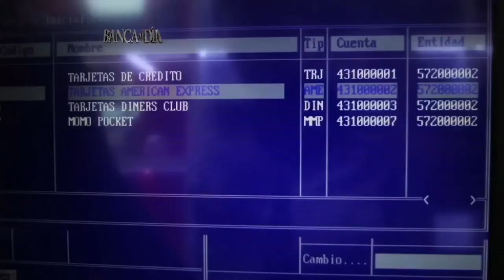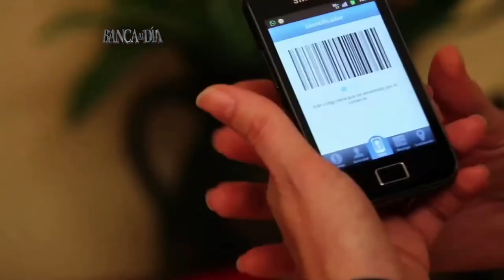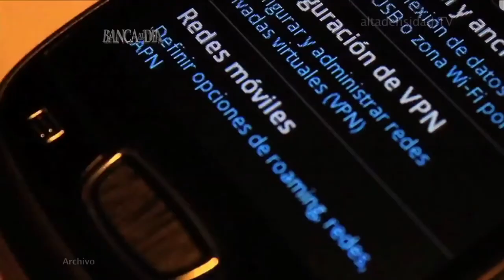Hablando de Banca Móvil con Guillermo Ruiz y Atenógenes Rodríguez para Banca al Día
En esta ocasión hablamos de los adelantos de Panamá en temas de Banca Móvil - apps para teléfonos y tablets que nos permiten ejecutar diferentes transacciones en nuestra banca local.